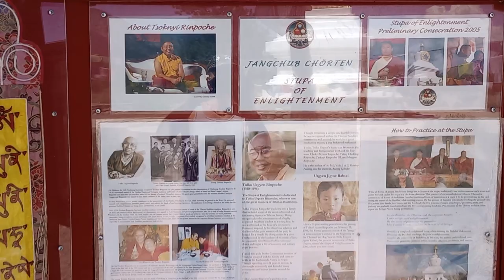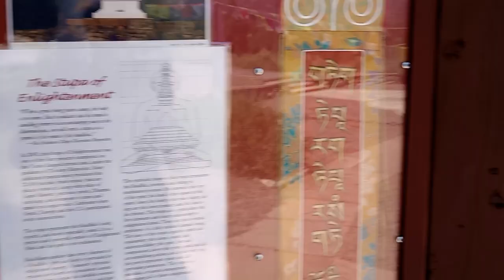Stupa Of Enlightenment - Tashi Gomang Stupa Crestone, Colorado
Tashi Gomang Stupa - Located high above Colorado’s San Luis Valley, with a spectacular view of surrounding mountain ranges, the 42-foot tall Tashi Gomang Stupa is a spiritual monument built on 200 acres of pristine natural beauty, open feely to the public since 1996.

Bitcoin: 17NV3vtcQhRnsRnjckCcYkKVEUcnirKQ62